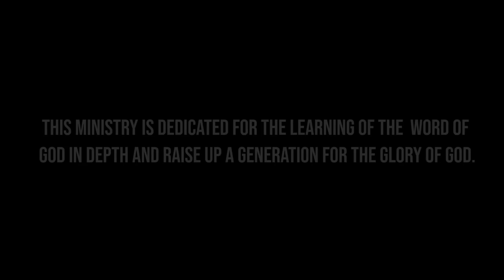മരണാനന്തര ജീവിതം | Episode 8 | Death & Afterlife | Malayalam | Evg. John P Thomas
നിങ്ങളുടെ സംശയങ്ങൾക്കു Evg. John P Thomas നേരിട്ട് മറുപടി തരുന്നു
Live on Zoom | August 7th 2021 (Saturday) at 7:00 PM

നിങ്ങളുടെ ചോദ്യങ്ങൾ നൽകാനുള്ള അവസാന തീയതി - 01 August 2021 at 11PM

A study by Evg. John P Thomas